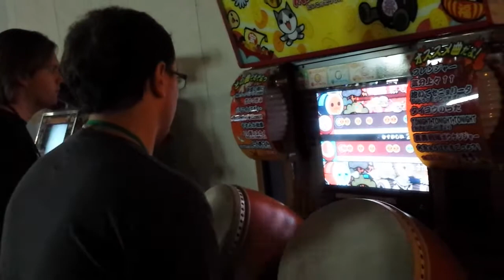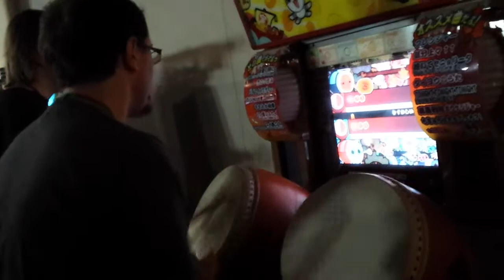MAGFest 2014 - Taiko no Tatsujin 13 FAIL - ONE CREDIT CRUSADE